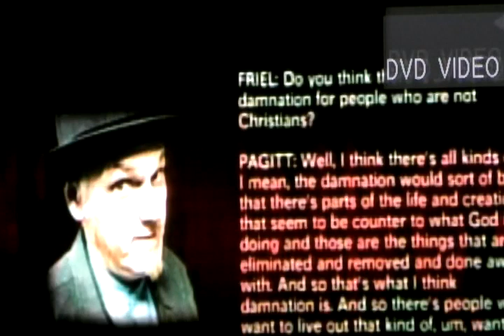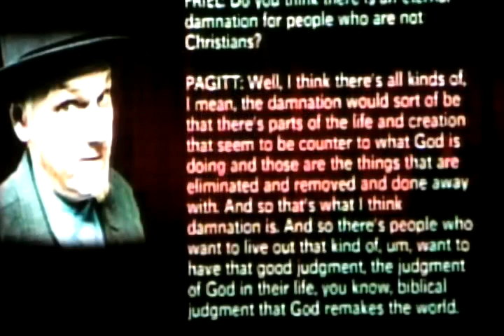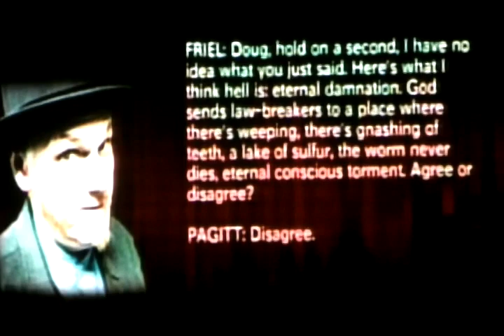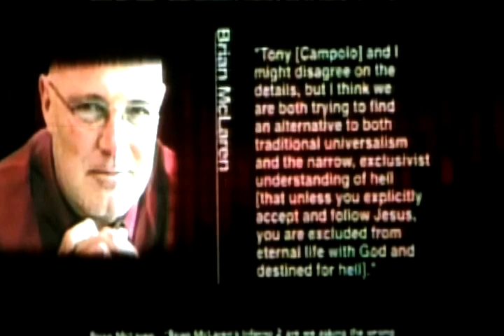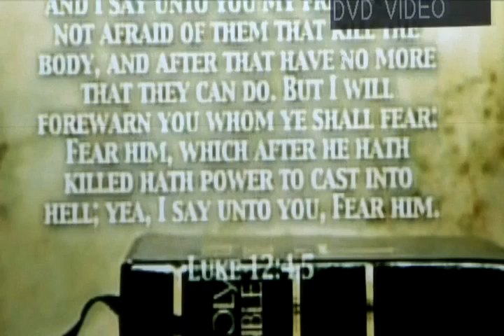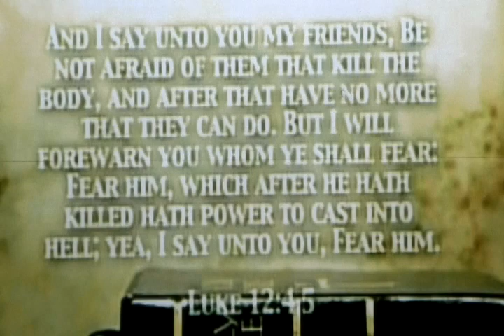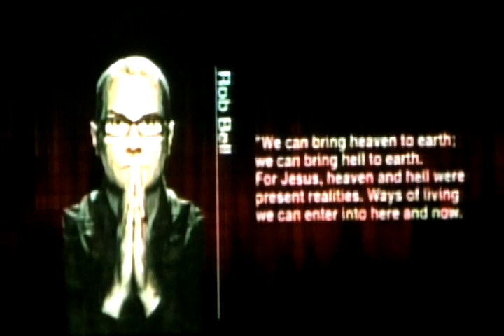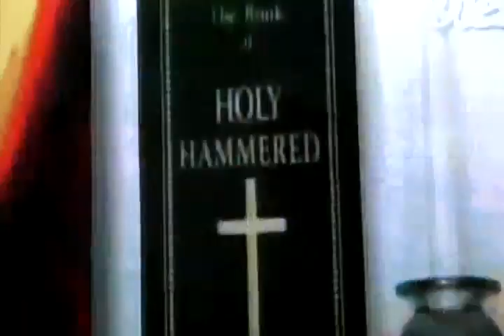Danny Castle - FALSE GOSPELS!! ANOTHER Jesus! PT.3